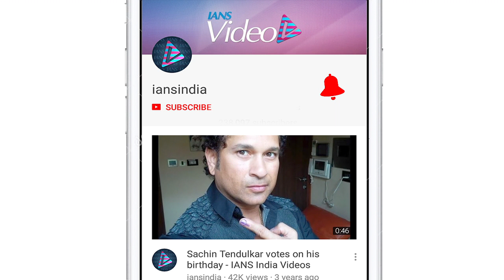Bollywood stars at celebrity trainer Namrata Purohit’s song launch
Bollywood celebs like Sara Ali Khan, Sushant Singh Rajput attend music video launch of celebrity trainer Namrata Purohit on Tuesday